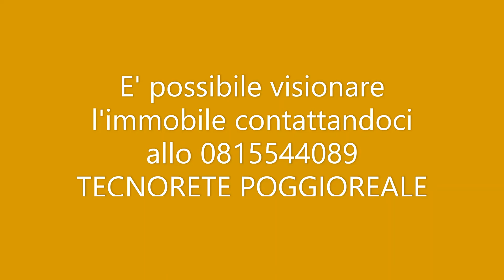Via E Gianturco in parco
Tre vani in parco
Con posto auto ascensore e servizio di portineria